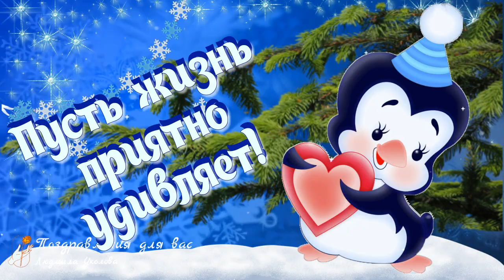☕️ ❄️ Зимний приветик тебе от меня с пожеланьем хорошего дня! Позитивчик для друзей.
Все авторские права на публикуемые материалы принадлежат их законным владельцам и взяты  частично на стоках по подписке с лицензией, частично из свободного доступа в сети интернет, а также по лицензии Creative Commons – Attribution (разрешено повторное использование). Все материалы обработаны мною в программах Adobe Photoshop и Adobe After Effects. Для монтажа видео использовалась программа Photodex ProShow Producer. Я безгранично благодарна авторам за возможность использования их в этом видео!